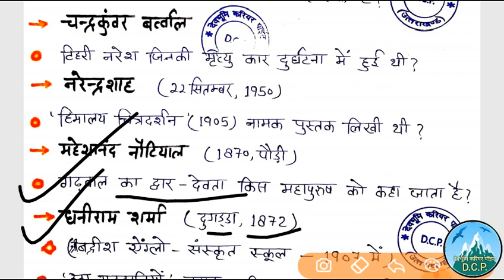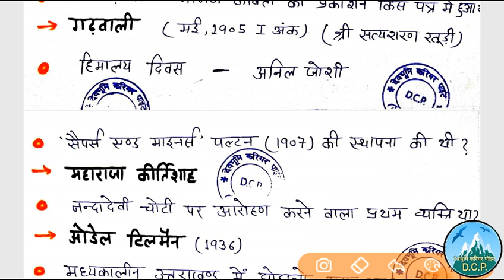Uttarakhand Gk ,उत्तराखंडसामान्यज्ञान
उत्तराखंड सामान्य ज्ञान भाग.. 113
Very important Uttarakhand Gk one liner for All upcoming exams like Ukpsc and Uksssc.